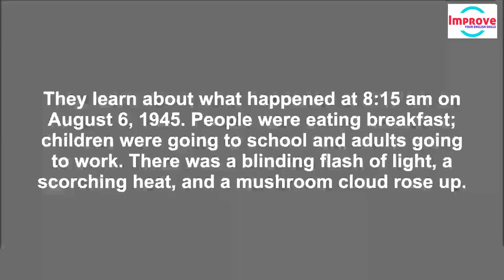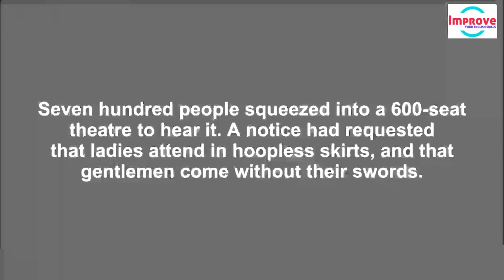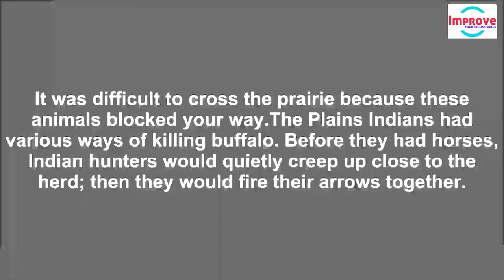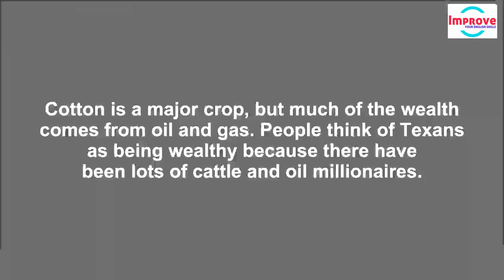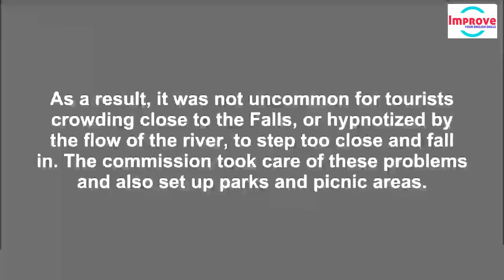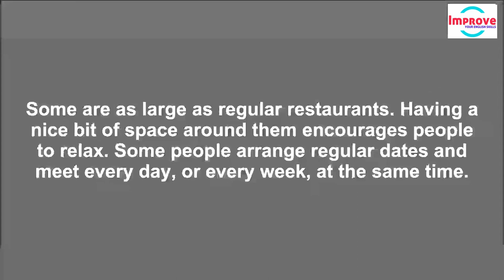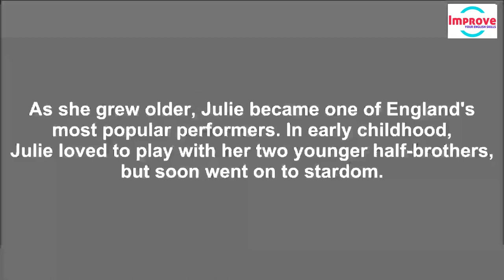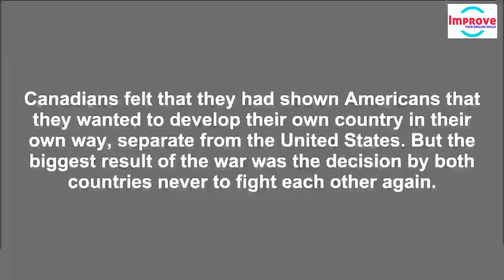Daily English Listening Practice with Interesting Topics ● Learn English While You Sleep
Learn English Speaking | Listening to And Improve English While Sleeping - Listening Exercise | Daily English Conversation Practice by Topic| Speaking English Practice Conversation